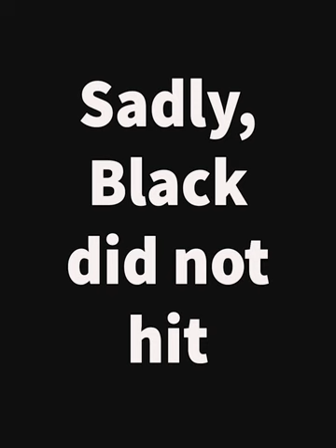TeddyP VIdeo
Congrats King